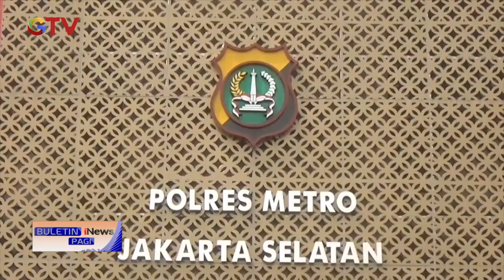Saling Serobot, Pengemudi Minibus Pukul Sopir Bus Transjakarta di Jaksel BuletiniNewsPagi 28/08